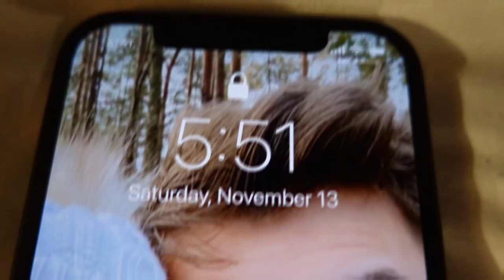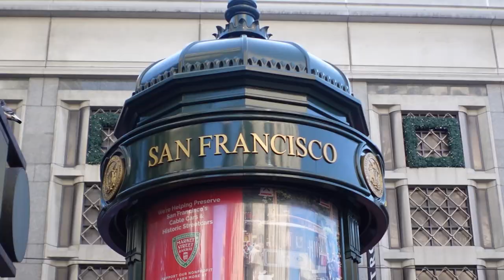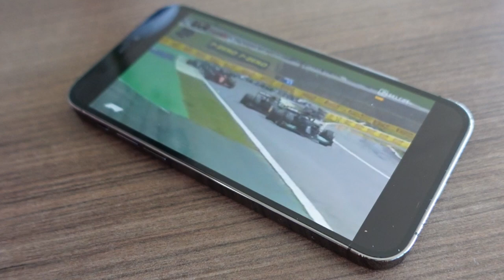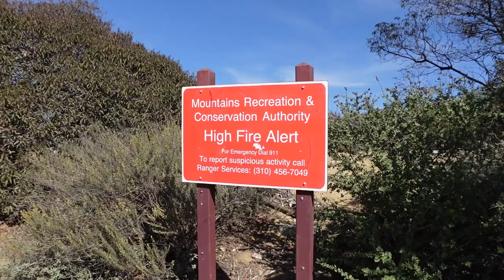JELLY In The UNITED STATES! (Vlog)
🛒 MERCHANDISE!

👪 MY FRIENDS!